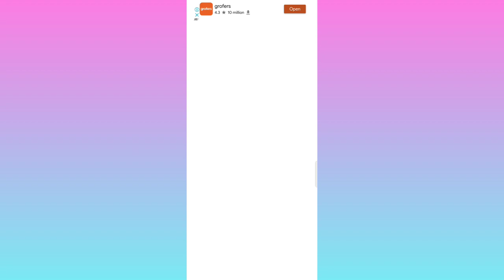Talking Tom Hero Dash NEW UPDATE Gameplay Walkthrough Part 5 (Android/iOS) - Run Game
Join Talking Tom on a heroic run to save his friends and stop The Rakoonz!

From Outfit7, the creators of My Talking Tom 2, My Talking Angela, Talking Tom Gold Run and My Talking Tom Friends, comes a supercharged running game with Talking Tom!

In Talking Tom Hero Dash, The Rakoonz are back, and this time, they’re on a mission to destroy the world. Tom’s ready to step into his hero suit, activate his super powers and start saving the day.

★ SAVE TOM’S FRIENDS 🆘 🙀 🚨
The Rakoonz have captured Talking Angela, Talking Ben, Talking Ginger and Talking Hank so it’s time for Super Tom to step up and save them! Start running to the rescue and free Moonlight Angela, Hurricane Hank, Mighty Ginger and many more super versions of your favorite friends.

★ REBUILD THE WORLD 🏛️ 💪 🌳
The Rakoonz are tearing down cities and turning Tom’s world into a Rakoon-ridden trash heap! Kick The Rakoonz off the road as you run, and collect coins and gems so you can rebuild the cities. Repair buildings and restore parks and monuments to make the world safe again.

★ GET AWESOME GADGETS ⌚ ⚡ 🚀
Find supersonic powers and gravity defying gadgets fit for true heroes. Jump on a jet bike, hop on a hyperboard or race on a laser ship for fun as you rush through amazing worlds. Collect epic boosts on your run to help you blast through roadblocks and fly faster than ever before.

★ RACE IN AMAZING PLACES 🌎 🌴 ⛰️
Explore weird and wonderful worlds like you’ve never seen. Dash over desert dunes, go surfing on tropical beaches, snowboard in icy mountains and scooting through secret temples. Play special missions and events in these running worlds, too.

★ PLAY SPECIAL EVENTS 🎉 🏁 🏆
Play event games in all the extraordinary worlds. Swing on vines to reach great heights in the jungle and jump across giant cranes in the city to complete quests. Missions will challenge you to defeat crazy Rakoonz and collect tokens for rare rewards.

★ TAKE DOWN THE BOSS 🐾 💥 💣
He’s big, he’s bad, he’s The Boss of The Rakoonz, and he does NOT like superheroes spoiling his plans for destruction. The Boss will try to stop you from racing ahead, so be brave and stay on your game to take down his aircraft in epic boss battles.

★ UNLOCK NEW HERO OUTFITS 🏅 👕 ✨
Unlock super cool versions of hero Tom and the friends as you race. Find Jet Black Tom, Planet Power Tom, Queen Bee Angela, Gold Flash Tom, Rockstar Ginger and many many more as you play.

Those who enjoy Talking Tom games such as My Talking Tom 2, My Talking Angela, My Talking Tom Friends, and runner games such as Talking Tom Gold Run will love this game, as will players who like to jump obstacles, crash through roadblocks and rush through exciting temple worlds. Download Talking Tom Hero Dash for free!